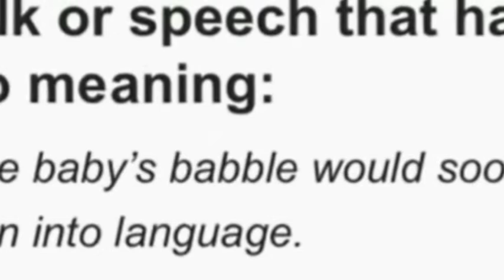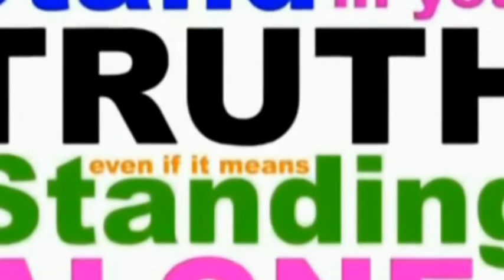Gain the Eyes to See the Truth by Blood Over Intent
Blood Over Intent Family Chat
144,000 who will stand publicly in truth on there own blood to bring forth heaven on earth and release all from bondage.